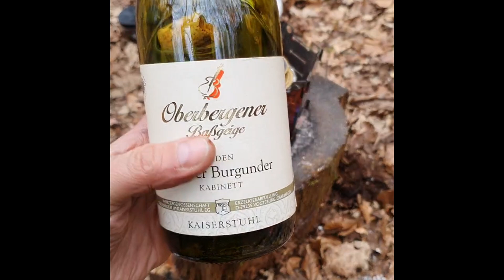Lavvu and woodburner in the Woods 🔥🏕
I spent 3 days in the woods in my hot tent, this is just a short video of me enjoying the relaxation out there  I cooked some Chilli Garlic Chicken and rice and it Snowed it was really good and i enjoyed it very much, the temperature dipped to -3 but that was no problem with the Winnerwell Nomad wood burning stove chugging away.. 👍😎